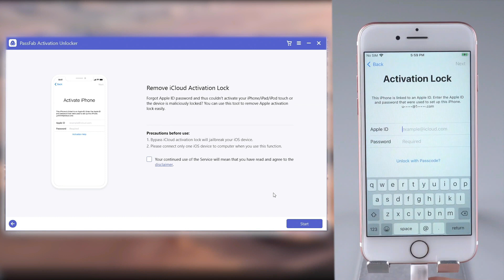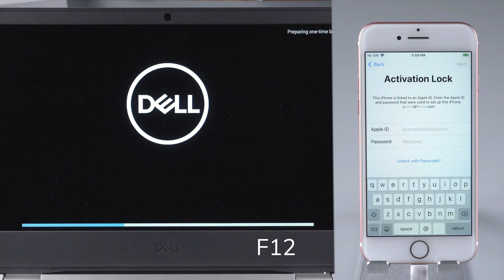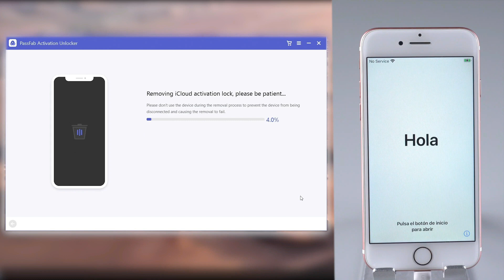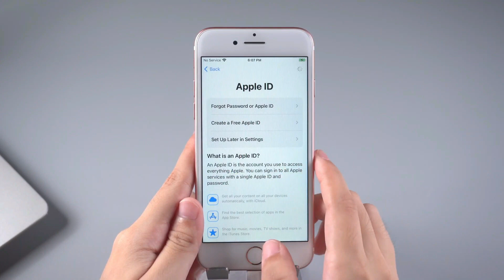Forgot Apple ID and password to activate iPhone How to bypass activation lock?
How to bypass activation lock? How to remove activation lock? Try this icloud bypass tool Activation Unlock PassFab Activation Unlocker it can bypass icloud activation easily and fast!
(Note: Make sure this above show more)

Forgot apple ID password? How to bypass activation lock? How to delete icloud account? How to remove activation lock without previous owner?  Try this icloud lock removal PassFab Activation Unlock, it can help to remove apple ID from iPhone, bypass icloud activation, SUPPORT iPhone: iPhone X, iPhone 8/8 Plus, iPhone 7/7 Plus, iPhone 6s/6s Plus, iPhone SE, iPhone 5s, etc. Support ios system: iPadOS & iOS 14.6/14.5/14.4/14.3/14.2/14.1/14, 13.7/13.6/13.5/13.4/13.3/13.2/13.1/13, 12.5/12